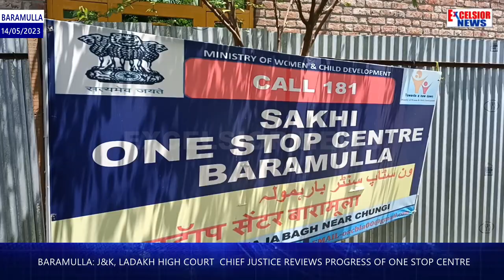Baramulla: J&K, Ladakh High Court Chief Justice Reviews Progress of One Stop Centre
Chief Justice J&K and Ladakh High Court, Justice Nongmeikapam Kotiswar Singh today visited One Stop Centre and District Hub for Women Empowerment Khawaja Bagh and reviewed the functioning of both centres. He also held  interaction with the staff and got appraisal of the various success stories of women victims.